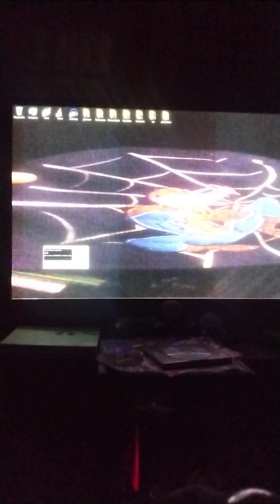0129#music originalmusic swg music disiam